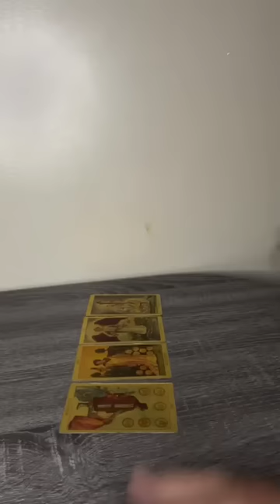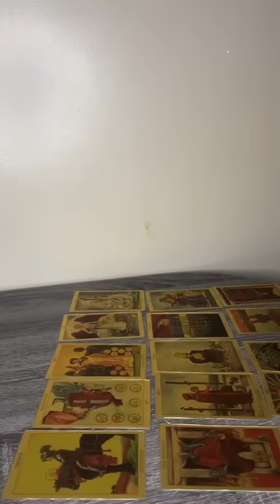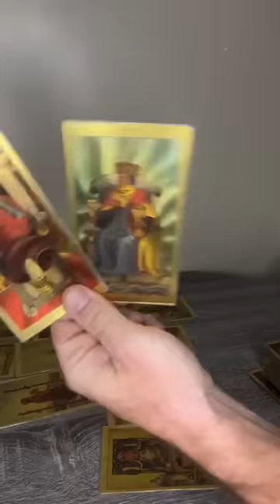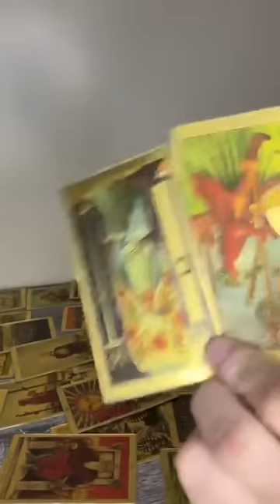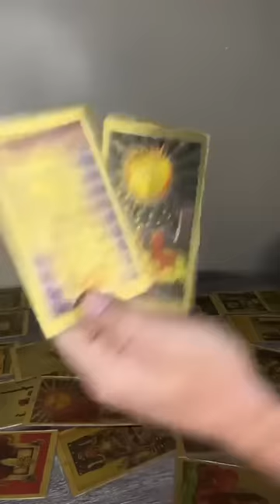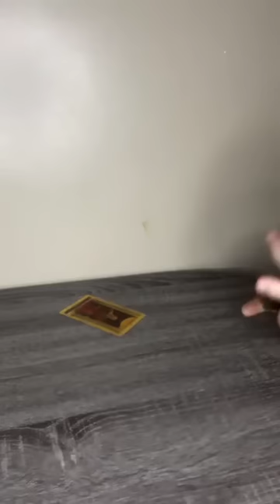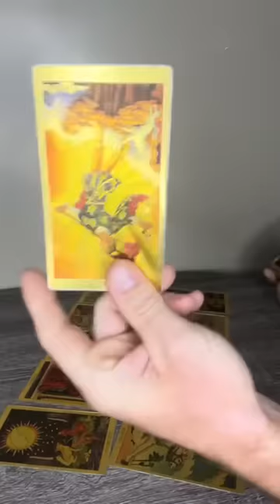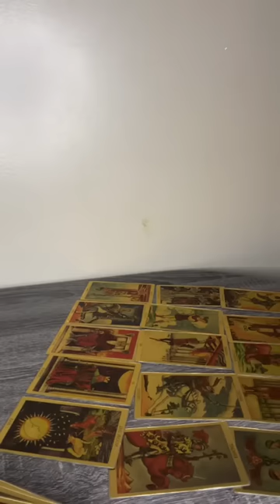♏️SCORPIO♏️JULY 2023 EMPEROR REVERSED IN TROUBLE AGGRAVATED CYBER HARASSMENT & CAUGHT ON FAKE PAGES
St. Michael the Archangel, defend us in battle, be our protection against the wickedness and snares of the devil. May God rebuke him we humbly pray; and do thou, O Prince of the Heavenly host, by the power of God, cast into hell Satan and all the evil spirits who prowl about the world seeking the ruin of souls.
Amen

My Channel is protected in Jesus's hands, covered in Jesus's blood, an I rebuke any negative energy🚷🚫 to return back to sender🔄🧿🧿🧿🧿🧿🧿🧿🧿🧿🧿🧿